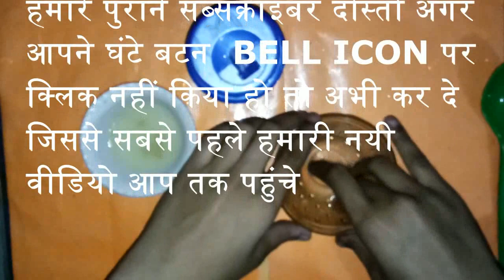चेहरे को देखते-देखते इतना गोरा कर देगा ये की देखते रह जाओगे | Get Fair Skin | Gore Hone ki Cream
Just go to our channel and checking our all popular health tips videos
Thanks for watching this WHITEN YOUR SKIN with VITAMIN E PERMANENT SKIN WHITENING Friends in this video i'll tell GORE HONE KE TARIKE, Gore Hone Ke Tips, Gora Hone Ki Cream AND Gore Hone Ke Gharelu Nuskhe
Get Fair Skin by this FAIRNESS TIPS in Hindi
we provide best skin whitening tips and beauty tips in hindi , this Gore hone ke upay takes you GET GLOWING SKIN and FACE
and i tell you HOW TO BECOME FAIR

चेहरे को 3 बार में इतना गोरा बना देगा ये की लोग देखते रह जायेंगे | GET FAIR SKIN & SKIN WHITENING PERMANENTLY,
चेहरे को देखते-देखते इतना गोरा कर देगा ये की देखते रह जाओगे,चेहरे को रातों रात गोरा कर देगा ये जादुई तेलदेखते-देखते चेहरे को इतना गोरा कर देगा ये घरेलु नुस्खा की सभी देखते रह जायेंगे,चेहरे को गोरा करने के लिए निम्बू से बनाये जादुई नुस्खा,चेहरे को रातों रात गोरा करने का आसान घरेलु नुस्खारातों रात चेहरे को चाँद जैसा गोरा करने का आसान घरेलु नुस्खा

Friends is video me hum GORA HONE KI CREAM (yani Home SKIN WHITENING CREAM) ka desi nuskha batayenge
agar aapko GORE HONE KE UPAY pasand aaye to please is video like karna or agar GORE HONE KI TIPS acchi lage to don't forget to subscribe our channel ok friends
agar aap iss FACE CLEANING TIPS  video ko share bhi karte he humaur GORE HONE KE GHARELU NUSKHE laate rahenge

I Inspired some health channels like : xyz gyan, dark secrets with vaid kumar ke gharelu nuskhe and your health
घरेलु नुस्खे,xyz gyan,muft gyan,vaid kumar ke gharelu nuskhe,yourhealth,desi nuskhe,Gharelu nuskhe,
gharelu nuskhe,dark secrets,Gharelu nuskhe 4 you,home made solutions gharelu nuskhe,
ayurved ke gharelu nuskhe,india ke gharelu nuskhe,gharelu nuskhe आयुर्ज्ञान,
घरेलु देसी नुस्खे gharelu nuskhe hindi,health tips - आयुर्वेदिक घरेलु नुस्खे,
Health & Beauty Tips- Gharelu Nuskhe,Ayurved Ke Gharelu Nuskhe - Hindi,
ayurved ke gharelu nuskhe - upay in hindi,Gharelu ilaj,हमारे घरेलु नुस्खे,
Ayurved ke gharelu nuskhe upchar,

This is our favourite channels and i inspire this knowledge and i want to make our channel

so koshish he hum inke jaisa kuch accha kar paye to hum kuch videos jaise how to get fair skin and how to become fair with simple skin whitening tips lekar aayenge

Channel : Aurved Ke Gharelu Nuskhe-Upay In Hindi